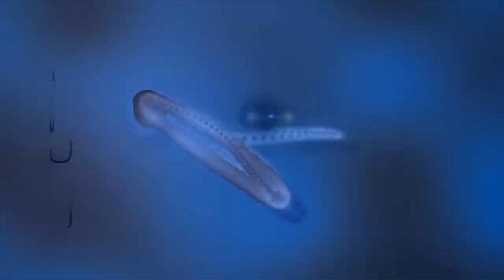Kendrick Lamar x Wiz Khalifa - We Dem Humble (Ciprian Botezatu Mashup)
Cover by Andrei Brinza Films -